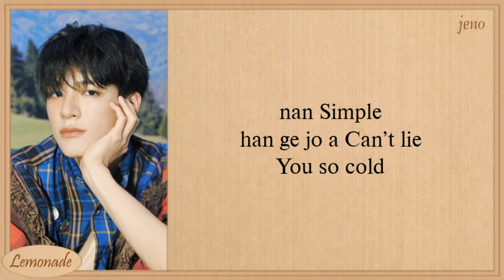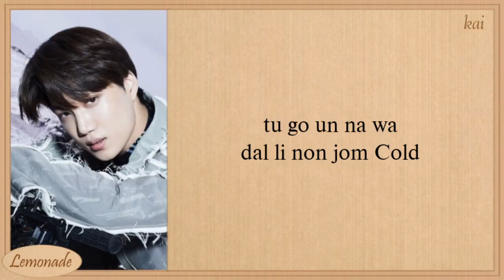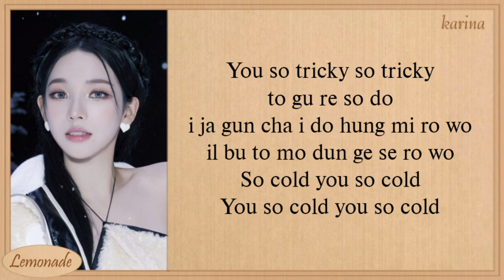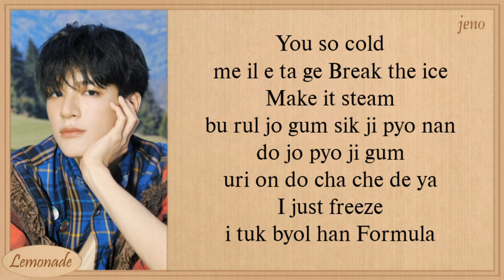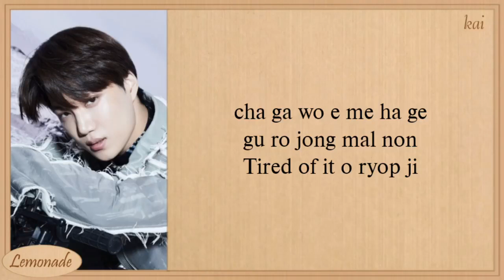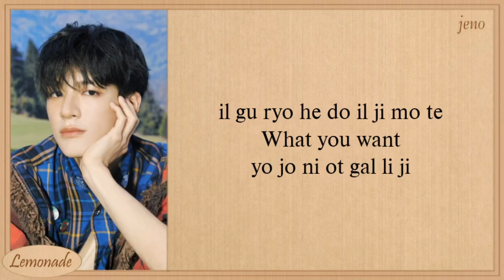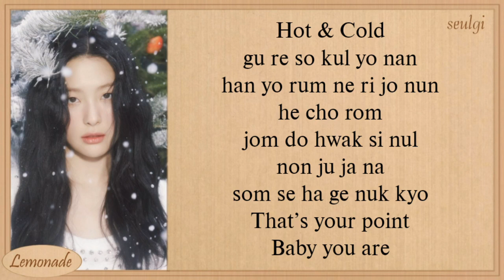KAI, SEULGI, JENO, KARINA Hot & Cold Easy Lyrics | 1 Hours Lyrics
KAI, SEULGI, JENO, KARINA Hot & Cold Easy Lyrics

kai seulgi jeno karina
hot & cold
kai seulgi jeno karina hot & cold
kai seulgi jeno karina hot & cold lyrics
kai seulgi jeno karina hot & cold color coded lyrics
kai seulgi jeno karina hot and cold color coded lyrics
kai seulgi jeno karina hot and cold easy lyrics